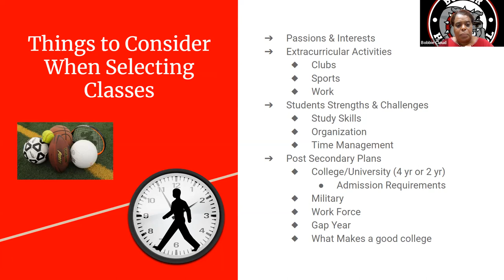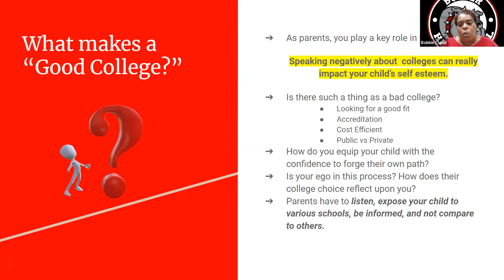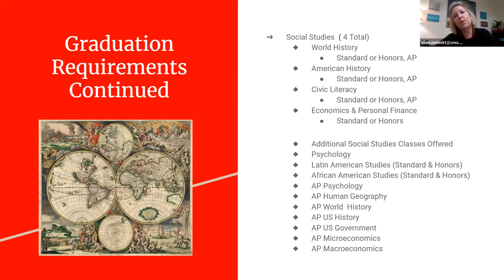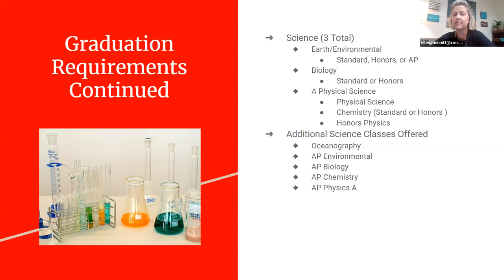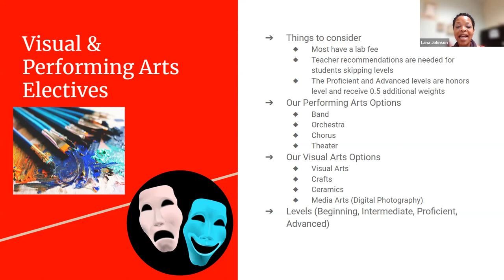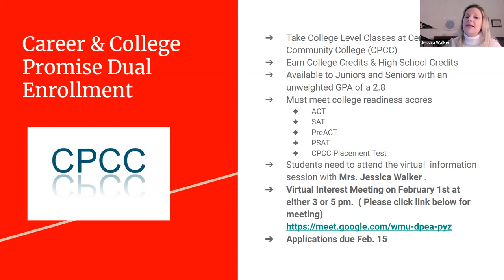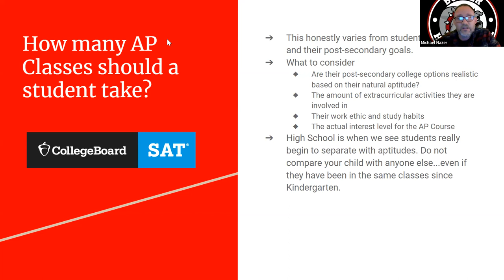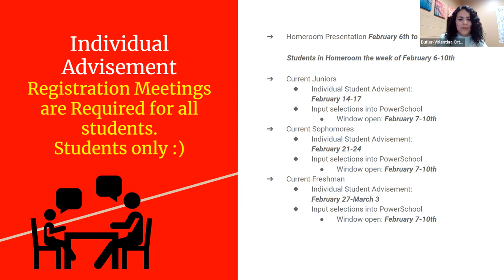Butler High School Student Services Parent Registration Session for the 2023-2024 School Year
Information regarding student registration for the 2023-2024 upcoming school year at David W. Butler HIgh School.